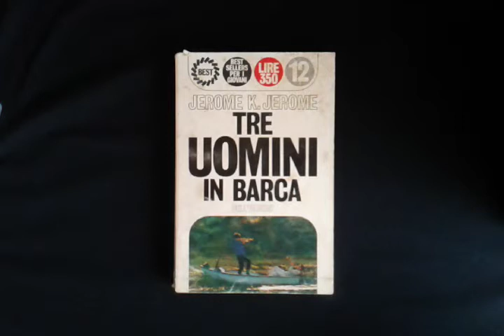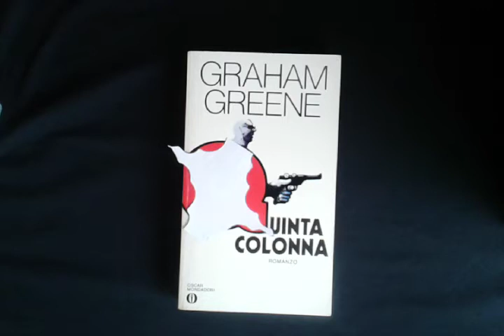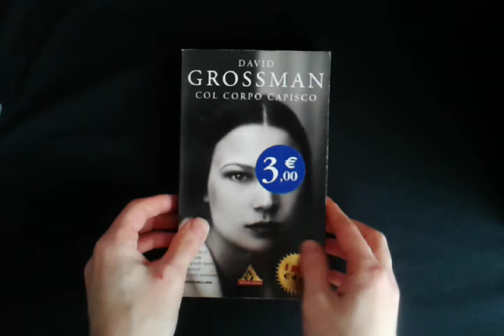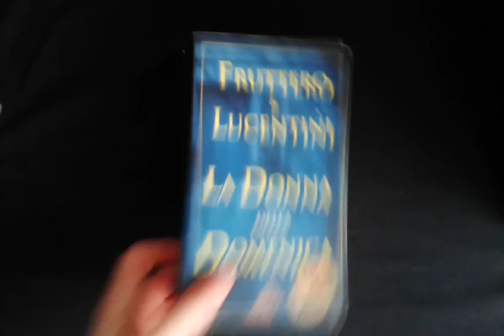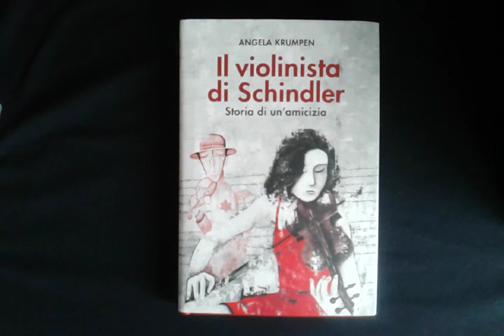Haul di libri comprati su una bancarella (tra classici e moderni)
Il romanzo di Jerome è un classico. Green, Fruttero & Lucentini impossibile non averne sentito parlare. Potrei dire lo stesso di Grossmann. Mentre Martinez e Krumpen non ne avevo mai sentito parlare prima.